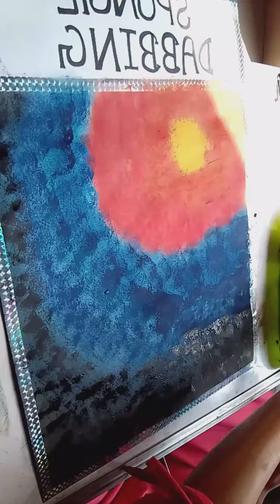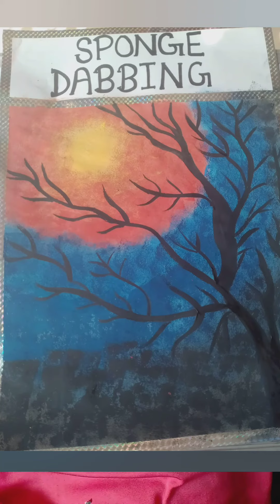SPONGE DABBING 🖌️🖼️🖼️🎨art and craft 🖌️🖼️🖌️🎨🎨🎨🖌️🖼️